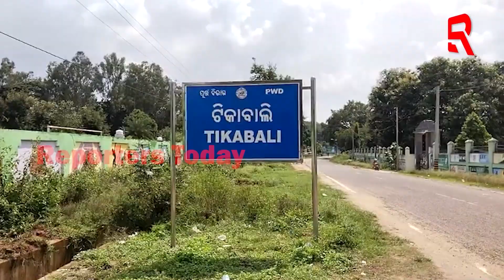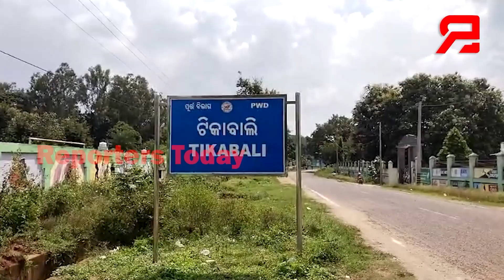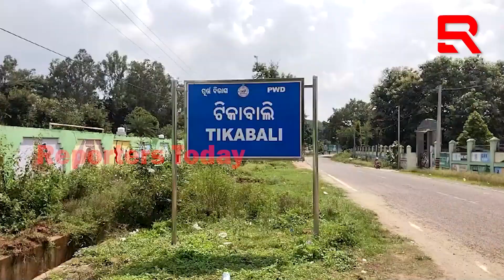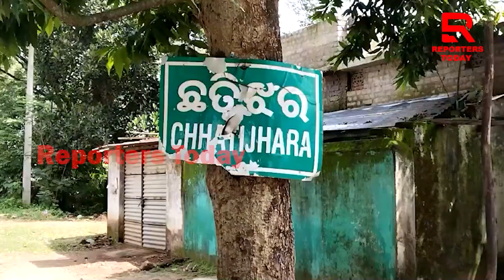ପ୍ରଶାସନକୁ ଗୁହାରୀ କଲେ ବି ସରକାରୀ ସୁବିଧାରୁ ବଞ୍ଚିତ ପପୁ ନାୟକ